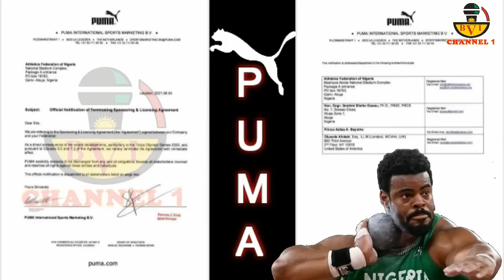Nigeria Wins Medal Of Shame @ Tokyo Olympics - Puma Reacts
For Doubting Thomas
Here Is The Video Everyone Is Searching.
Nigeria Will Not Stop Being A Disgrace To Humanity.
Please Share Widely.

Account Details:

Naira Account:
Account Name: Bia Voice International Ltd.
Bank Name: United Bank Of Africa - UBA.
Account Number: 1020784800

Dollar (USD) Account:
Bank name: First Bank Plc
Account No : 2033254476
Swift code : FBNINGLA
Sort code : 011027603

Cheers.